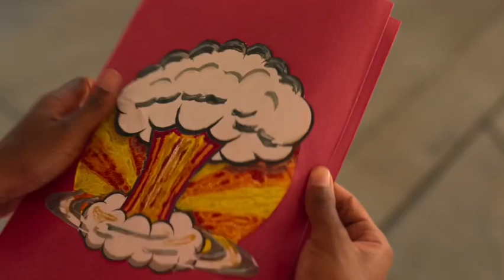Jamal Makes Fun Of Ruby| On My Block 4x2